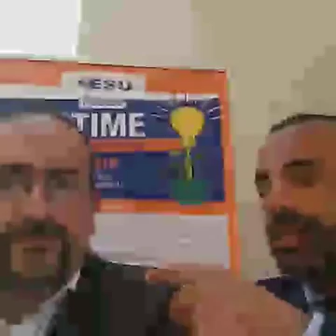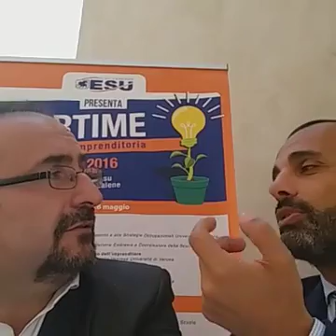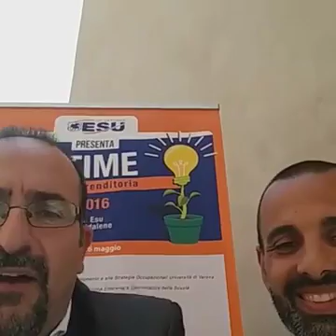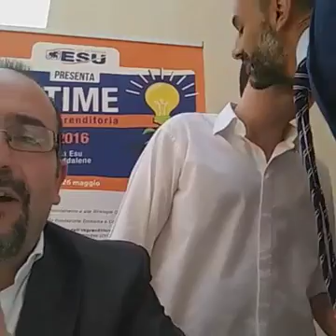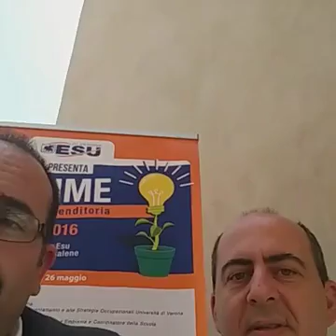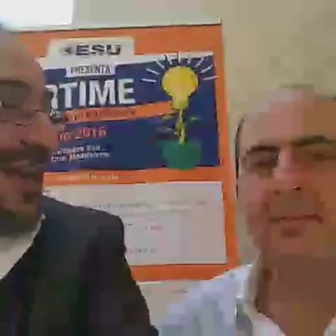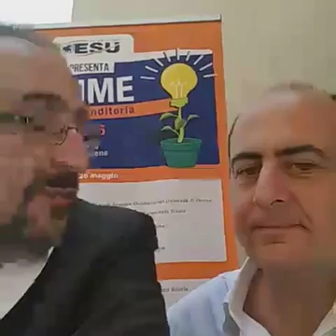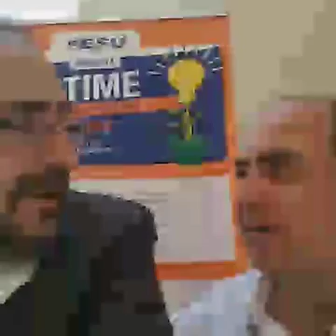Un caffe con Bennato: ospiti Ottavio Crivaro e Tommaso Aiello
Oggi due ospiti d'eccezione: Ottavio Crivaro, giovane CEO di una società di consulenza matematica (MoxOff) e Tommaso Aiello di Fondazione Emblema su placement, università e formazione